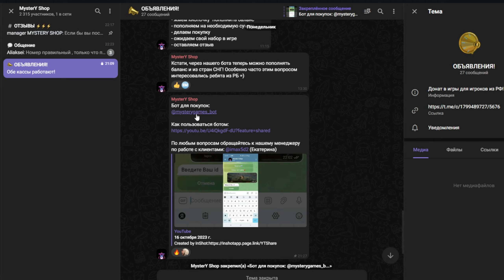Dragonheir: Silent gods. Гайд по Орфенне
- Совершить покупки в игре, в проверенном магазине